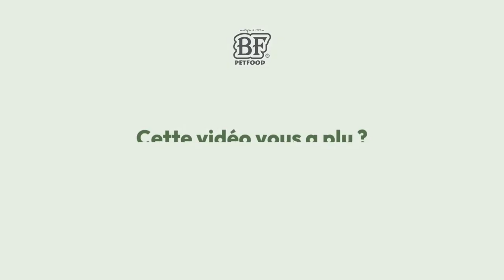Le Chow Chow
Le Chow Chow est l'une des races de chien les plus faciles à reconnaître 🐶❤️
Mais que savez-vous vraiment sur ce loulou à la crinière de lion ?

Apprenez à mieux connaître le Chow Chow en regardant notre portrait vidéo !

Alors, y a-t-il des fans du Chow Chow parmi vous ?

Vous souhaitez nourrir votre chien avec une alimentation uniquement élaborée à base d'ingrédients naturels 🌿 ?